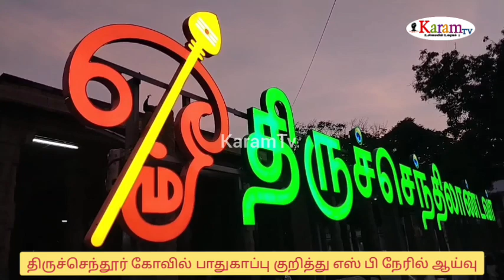திருச்செந்தூர் கோவில் பாதுகாப்பு; எஸ்பி ஆல்பர்ட் ஜான் நேரில் ஆய்வு!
karamtv திருச்செந்தூர் அருள்மிகு சுப்பிரமணிய சுவாமி திருக்கோவிலுக்கு பௌர்ணமியன்று வரும் பக்தர்களின் பாதுகாப்பு குறித்து காவல்துறை அதிகாரிகளுடன் மாவட்ட காவல் கண்காணிப்பாளர் ஆல்பர்ட் ஜான் தலைமையில் ஆலோசனை கூட்டம் நடைபெற்றது.

அறுபடை வீடுகளில் இரண்டாம்படை வீடான திருச்செந்தூர் அருள்மிகு சுப்பிரமணிய சுவாமி திருக்கோவிலுக்கு பௌர்ணமி தோறும் தமிழ்நாடு முழுவதும் இருந்து லட்சக்கணக்கான பக்தர்கள் வருவதை முன்னிட்டு பக்தர்கள் மற்றும் பொதுமக்களின் பாதுகாப்பு வசதி குறித்து இன்று திருச்செந்தூர் கோவிலில் மாவட்ட காவல் கண்காணிப்பாளர் ஆல்பர்ட் ஜான் தலைமையில் காவல்துறை அதிகாரிகளுடன் ஆலோசனைக் கூட்டம் நடைபெற்றது.

இந்த ஆலோசனை கூட்டத்தில் மாவட்ட காவல் கண்காணிப்பாளர் அவர்கள் தெரிவித்ததாவது, பக்தர்கள் சாமி தரிசனம் செல்வதற்கு சிறப்பு தரிசனம் பொதுதரிசனம் என வழிகாட்டி போர்டுகள் வைக்கப்பட்டு கடற்கரை பகுதியில் பொதுமக்கள் குளிக்கும் போது ஆழமான பகுதிகளுக்கு செல்லாமல் இருக்க கடலில் கயிறு கட்டியும், மீட்பு படகுடன் கடலோர காவல்படையினர் தீவிர ரோந்து பணியில் ஈடுபடுவார்கள்.

மக்கள் கூட்ட நெரிசல் இல்லாமல் தரிசனம் மேற்கொள்ள சிறப்பு தரிசனம் மற்றும் பொது தரிசனத்தின் மூலம் வழிவகை செய்யப்பட்டுள்ளது. கோயில் மற்றும் அதன் சுற்றுவட்டார பகுதிகளில் அனைத்து இடங்களிலும் கண்காணிப்பு கேமரா பொருத்தி குற்ற செயல்கள் நடக்காமல் தடுக்க நடவடிக்கை எடுக்கப்பட்டுள்ளது. குற்றப்பிரிவு தனிப்படை போலீசார் சாதாரண உடையில் பொதுமக்களுடன் கலந்து எல்லா இடங்களிலும் பாதுகாப்பு பணியில் ஈடுபட்டு திருட்டு போன்ற எந்தவித அசம்பாவிதமும் ஏற்படாமல் பொதுமக்களின் பாதுகாப்பு பணியில் ஈடுபடுவார்கள். கோயில் மற்றும் அதன் சுற்றுவட்டார பகுதிகள் என மொத்தம் 150 இடங்களில் போக்குவரத்து பிரிவு போலீசார் பாதுகாப்பு பணியில் ஈடுபடுவார்கள் என்று தெரிவித்தார்.

மேலும், கோவிலின் அருகே கட்டுமான பணி நடைபெற்று வருவதால் பொதுமக்களின் பாதுகாப்பை மேம்படுத்த வேண்டும் என்றும் காவல்துறை அதிகாரிகளுக்கு மாவட்ட காவல் கண்காணிப்பாளர் உத்தரவிட்டார். இதனையடுத்து கோயில் மற்றும் அதன் சுற்றுவட்டார பகுதிகளில் உள்ள போலீசாரின் பாதுகாப்பு பணிகளை மாவட்ட காவல் கண்காணிப்பாளர் அவர்கள் ஆய்வு மேற்கொண்டு காவல்துறை அதிகாரிகளுக்கு பாதுகாப்பு பணிகள் குறித்த அறிவுரைகள் வழங்கினார்.

இந்நிகழ்வுகளின் போது திருச்செந்தூர் உட்கோட்ட காவல் துணை கண்காணிப்பாளர் வசந்தராஜ், திருச்செந்தூர் இந்து சமய அறநிலையத்துறை இணை ஆணையர் ஞானசேகரன் மற்றும் காவல் ஆய்வாளர்கள் உட்பட காவல்துறையினர் பலர் கலந்து கொண்டனர்.